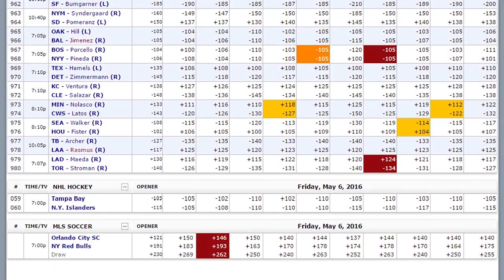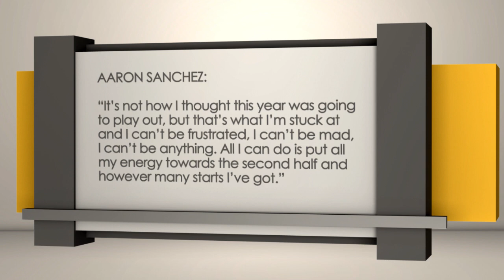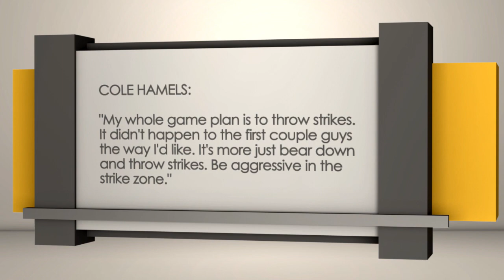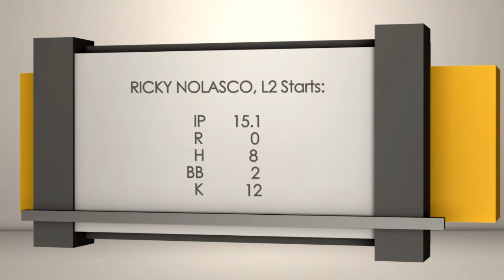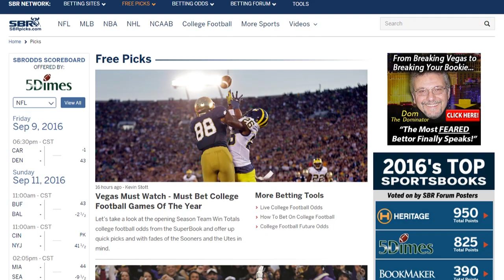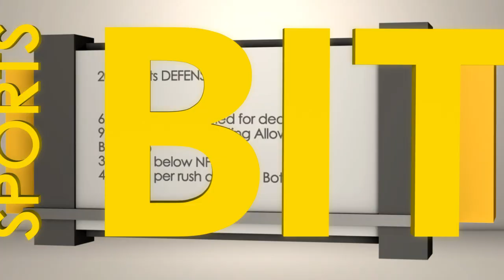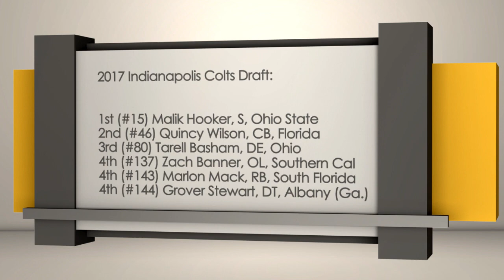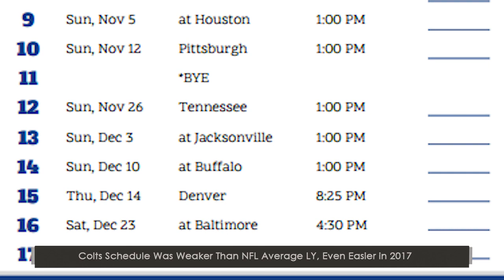Sports BIT | Astros-Jays, Angels-Rangers & 2017 Colts | Friday, July 7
On the Friday, July 7 Sports BIT show, Teddy Covers &amp; Pauly Howard break down two games on the MLB schedule: Houston at Toronto and LA Angels at Texas. The Astros have been a dominant road force this season. Also, a Deep Dive on the 2017 Indianapolis Colts.